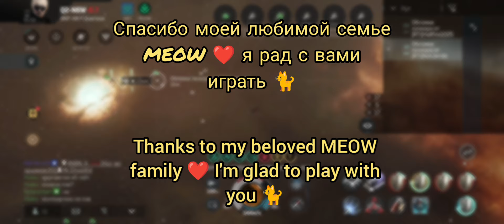Thanks to my beloved MEOW family ❤️ I'm glad to play with you 🐈